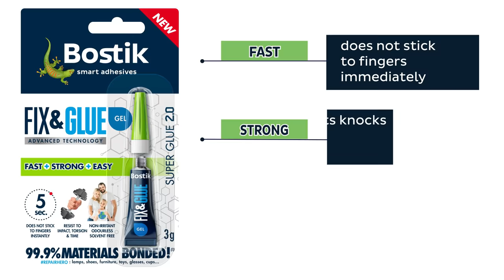How to repair a wooden coat rack with Bostik Fix & Glue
Much of the furniture that helps to make our house a home is made from wood. Sadly, day-to-day life can often cause damage to this much-loved furniture, but there's no need to throw your broken wooden furniture away…

Repairing damaged wooden furniture can be a super simple fix, requiring only a drop or two of our safe and sustainable super glue, Fix & Glue Gel or Fix & Glue Liquid.

Discover how to repair broken wood furniture like a wooden coat rack, quickly and easily. Don’t bin it, fix it, and become an everyday REPAIRHERO!

1: Clean the item
2: Select the right super glue for your repair
3: Apply the super glue
4: Reapply the broken part
5: Allow the super glue to fully dry
6: Your broken wooden furniture is now repaired!